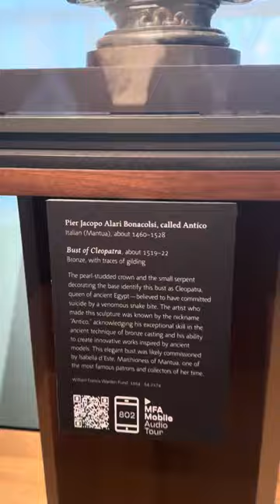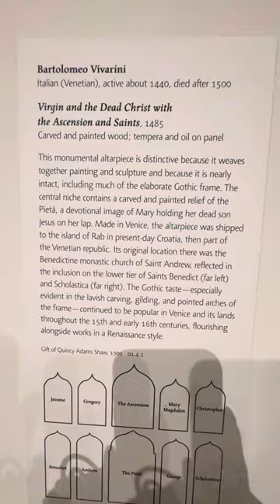Museum of Arts in Boston